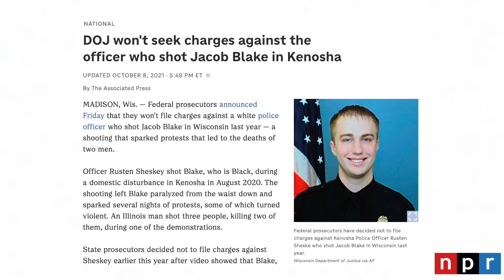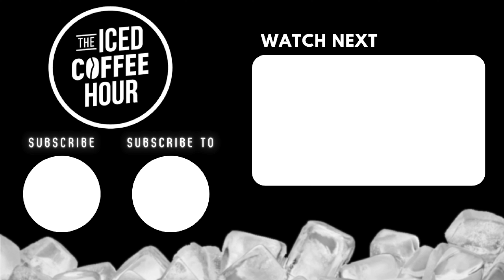Is Journalism FAILING AMERICA?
Video From ►”Destiny on Debating Ben Shapiro, Toxic Wokeism and Getting Divorced”